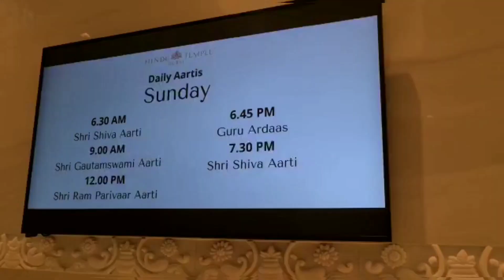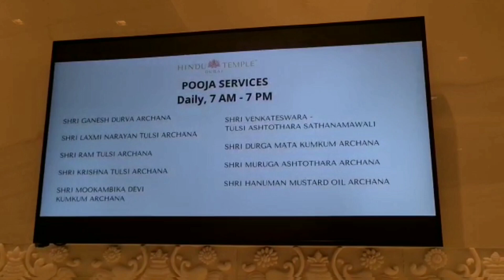New Temple in Dubai | Hindu Temple Jebel Ali,Dubai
The grand new Hindu temple, that has been opened recently at the Jebel Ali Village in Dubai, is an architectural marvel that blends Indian and Arabic styles.

The majestic white temple features intricate marble carvings, tall brass spires, ornate pillars, and impressive lattice screens. It took nearly three years to complete construction of the temple. This is the largest Hindu temple in the Emirate.

The temple has 16 deities, including Lord Ayyappan and Lord Guruvayoorappan. The main deity at the temple is Lord Shiva. As a mark of religious inclusivity, the Holy Scripture of the Sikhs - Sri Guru Granth Sahib - has also been installed at the temple.

Over 900 tonnes of steel, 6,000 cubic metres of concrete and 1,500-sq-mt of marble has gone into the temple construction. The main prayer hall is approximately 5,000- sq-ft and can accommodate around 1,500 people at a time. The banquet hall on the ground floor can accommodate around 750 people, while the multipurpose hall can accommodate about 200 people.